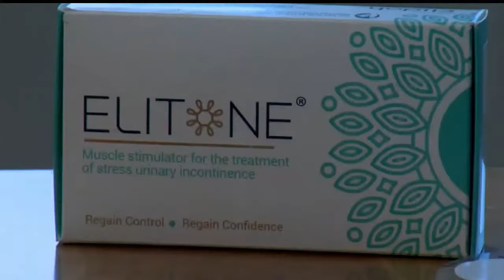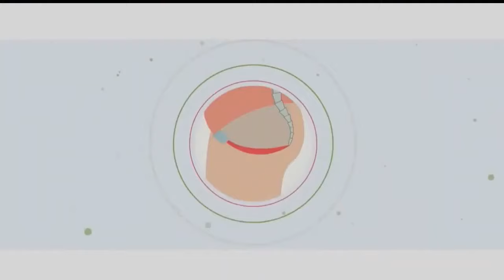ELITONE on WTNH Health Segment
ELITONE is a non-invasive medical device that treats female stress urinary incontinence.  In this news segment Gloria Kolb, creator or ELITONE, discusses why treating incontinence is so important. A user of ELITONE also explains her experience.